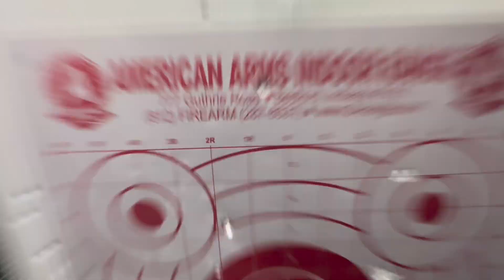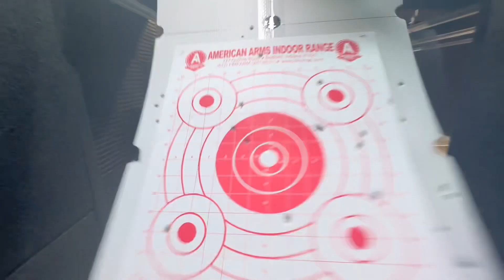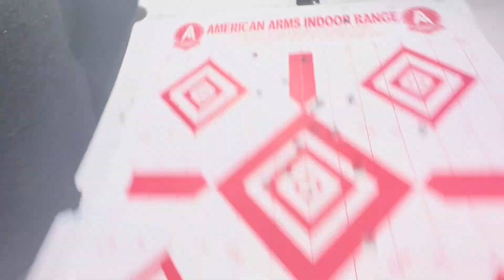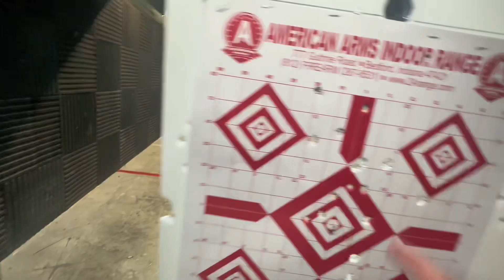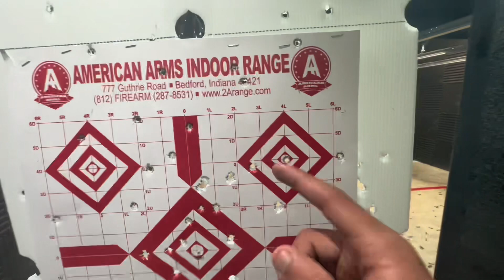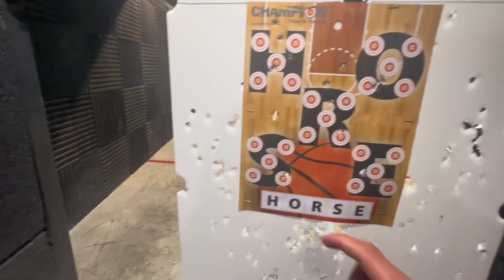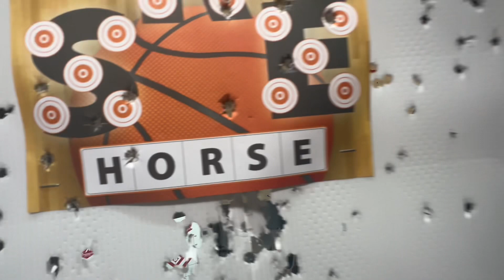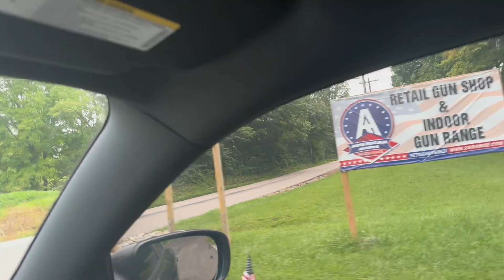Glock Vlog💥🔫(Location of Glock chamber indicator)‼️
I appreciate everybody for tuning to my first video!!! Contents going to get better and better!